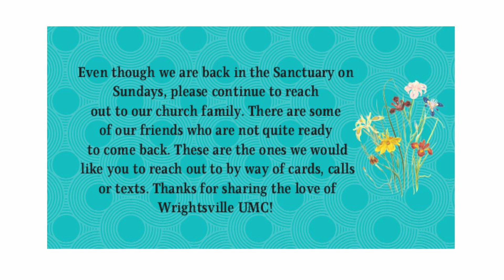You Can't Be Serious! - May 30th, 2021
The title of the sermon on Sunday by Pastor Doug is "You Can't Be Serious!" The scripture lesson is Acts 10:1-15, 24-27, 34-48. In today's text we see God telling Peter to sit down and eat with a Gentile. This had been strictly forbidden by Jewish law and custom. But Peter comes to understand that God shows no partiality and that everyone can receive the grace of God in Jesus Christ. What barriers do we need to knock down in our lives so that we can become more gracious to others?